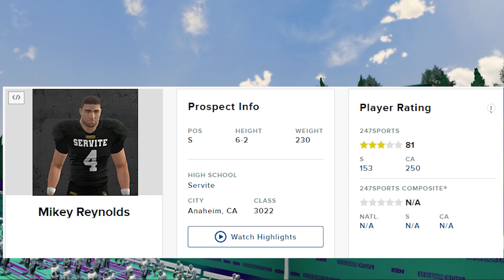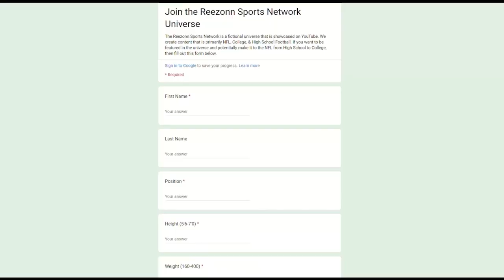Can My 3 Star Safety Become a 5 Star? HSFB Week 1 3020 RTG Mikey Reynolds | NCAA REVAMPED 14